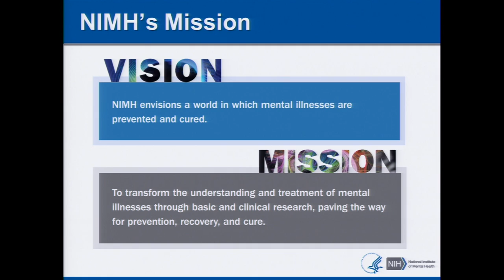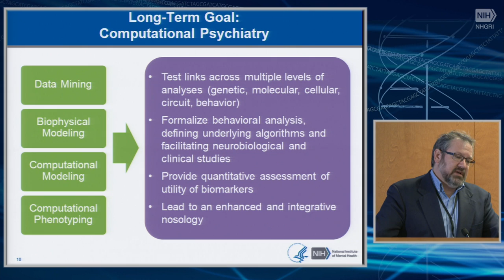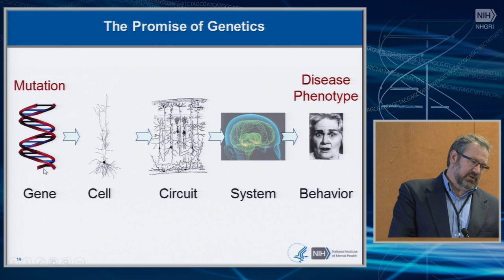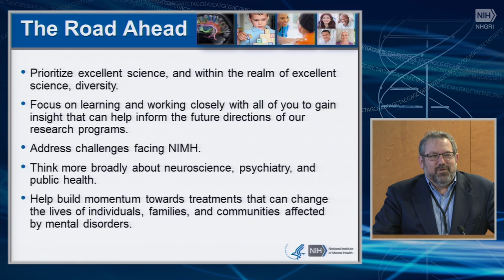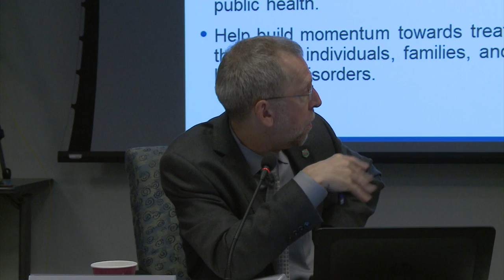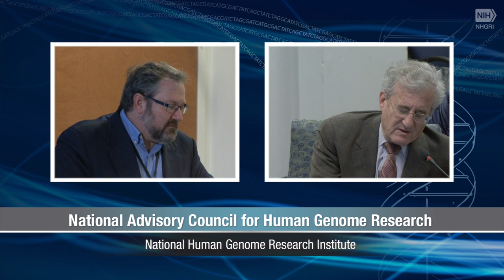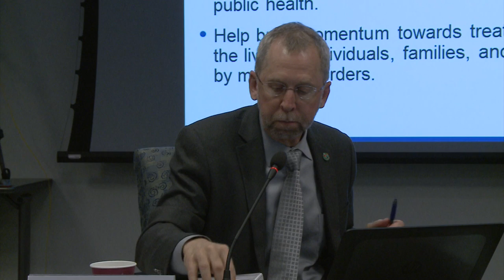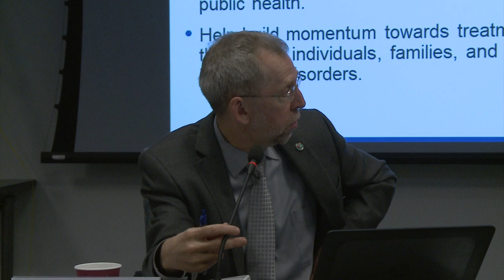Update from the National Institute of Mental Health - Joshua Gordon